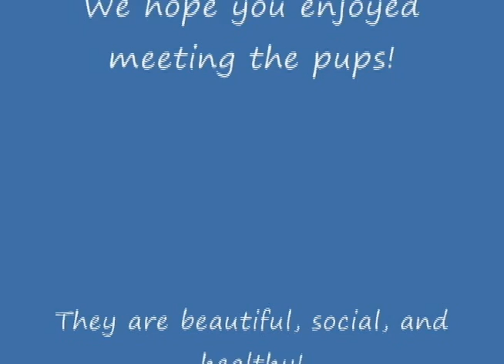Chocolate Lab and Great Dane Puppies 0001